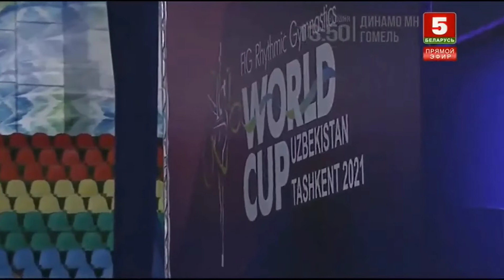Groups 3 Hoops 4 Clubs Final World Cup Tashkent 2021